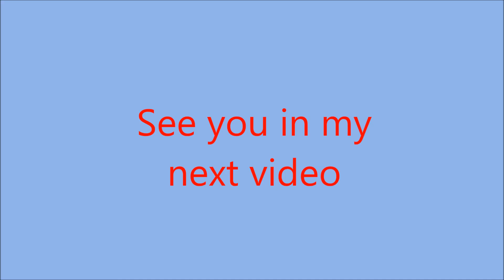LPS News Daily - Valentine`s day special - (Episode 7 - A love letter to Jack)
LPS News Daily (Episode 7 - A love letter to Jack)

Star found  a love letter to Jack, and wonder who wrote it to him ?